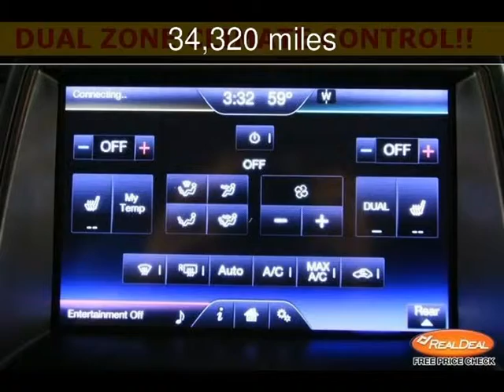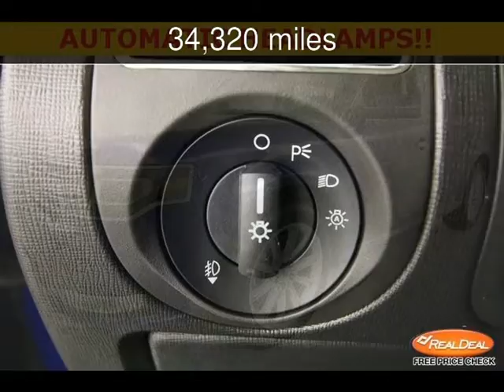2013 Ford Flex Limited Used Cars - Kansas City,Missouri - 2013-11-11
See more details about this used car This 2013 Ford Flex Limited with 34,320 miles is for sale at The KC Car Guy.